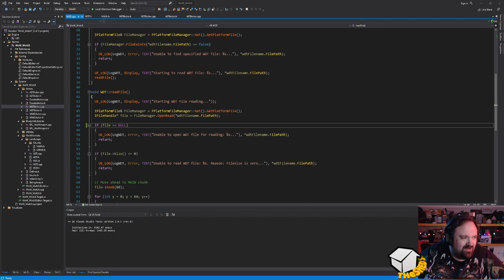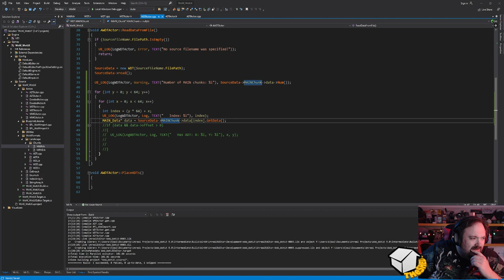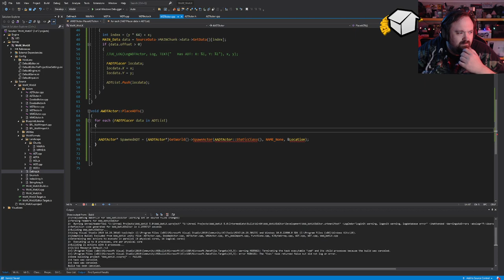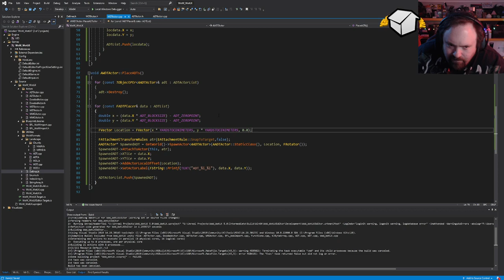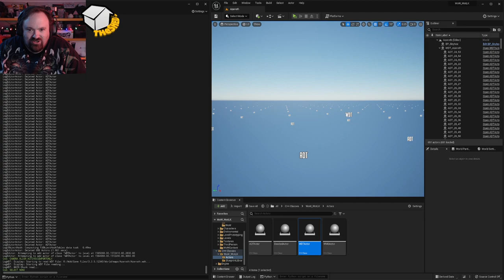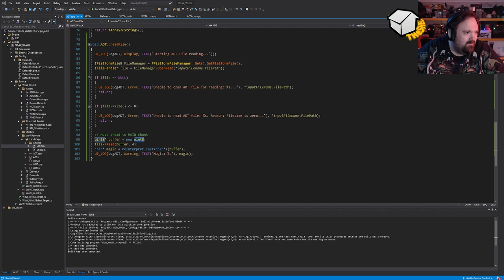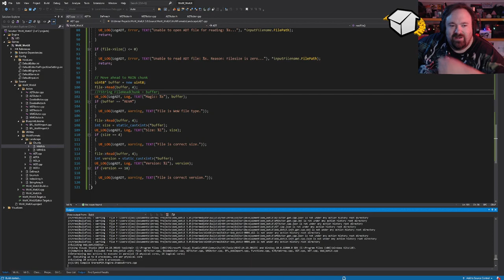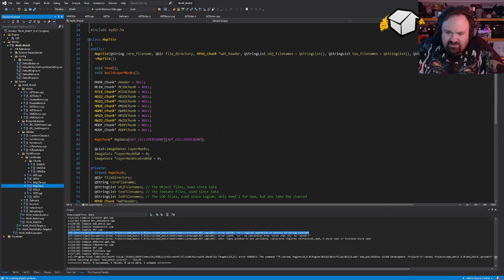Porting WoW to UE5, Part 2: Getting the WDT actor to place ADT actors